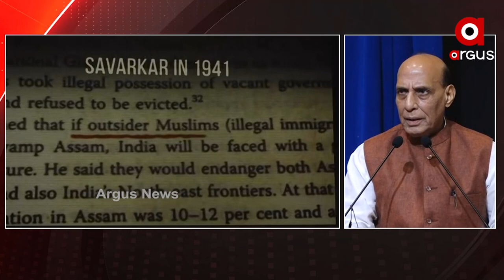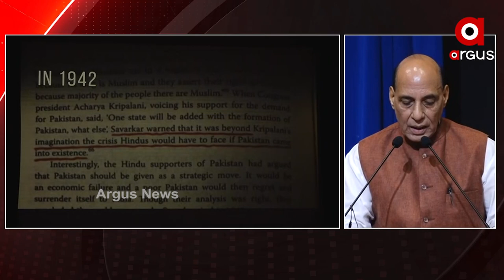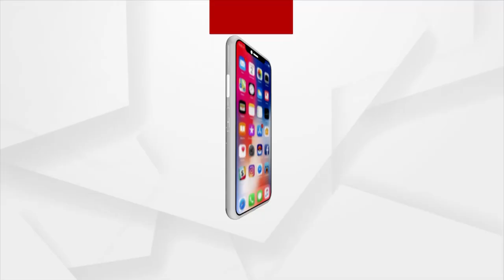ବୀର ସାବରକର ହେଉଛନ୍ତି ଭାରତ ଇତିହାସର ଜଣେ ମହାନାୟକ : ପ୍ରତିରକ୍ଷା ମନ୍ତ୍ରୀ ରାଜନାଥ ସିଂ